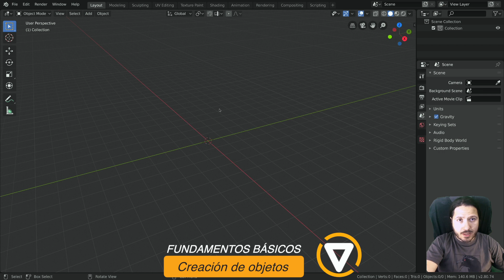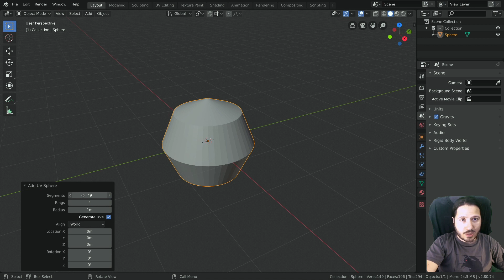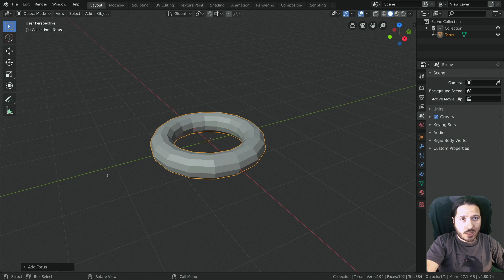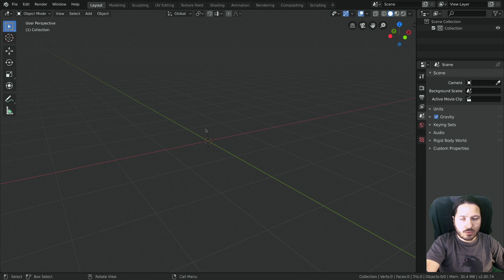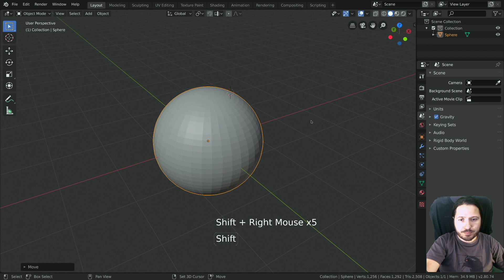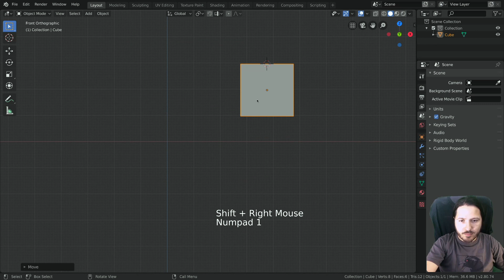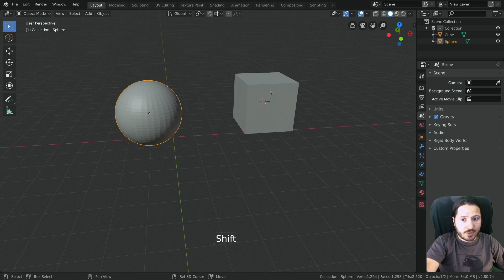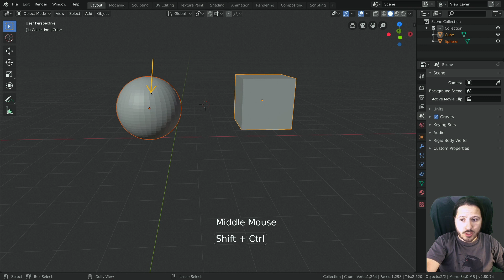Blender 3D Cursor y Primitivas 2.8 en español | Fundamentos básicos de blender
Cómo usar el 3D cursor de Blender y también como usarlo para añadir objetos y primitivas.

Desglose del vídeo. 👇👇👇

🔷►Add object: 0:37
🔷►Menú último operador: 2:03
🔷►Aling object: 2:50
🔷►3D Cursor: 3:50
🔷►Pie Menú Snap:  5:47

Más cursos de Odin3D:

Curso avanzado de criaturas estilizadas